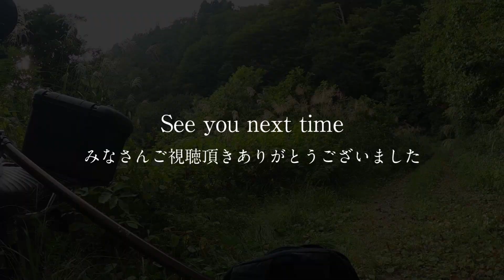【クワガタ採集記】2022.9.15 北陸高山ルッキング採集④ masa'skuwavlog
北陸高山でのルッキング採集の模様です。
採集も終盤になるとアカアシクワガタが沢山活動するようになってきました。

※場荒れを防ぐため、採集地の詳細な情報は公表いたしません。コメント等においてもお答えできませんので、悪しからずご了承ください。
※昆虫の生息環境を壊さないようにし、♀はなるべくリリースしましょう。

‹採集道具›
捕虫網1：アルミ製2.5m 4本継ぎ捕虫網（志賀昆虫社）+50cmピンセット改良型
捕虫網2：グラスロッド製4.5m 5本継ぎ捕虫網（志賀昆虫社）改良型
捕虫網3：グラスロッド製7m 6本継ぎ捕虫網（志賀昆虫社）改良型
懐中電灯1：GENTOS MAGNUM MG-886R
懐中電灯2：GENTOS SNM-H41D
懐中電灯3：PELICAN M6 LITHIUM 2320懐中電灯
懐中電灯4：WindFire CREE Q5 LED懐中電灯（赤色LED）
ライトトラップ：9インチHID 70w（紫外線強化バルブ）
ポータブル電源：AIPER DISCOVERER 300

撮影日：2022年9月15日